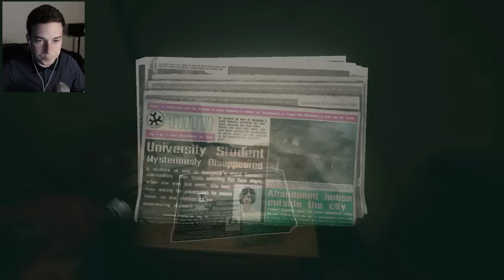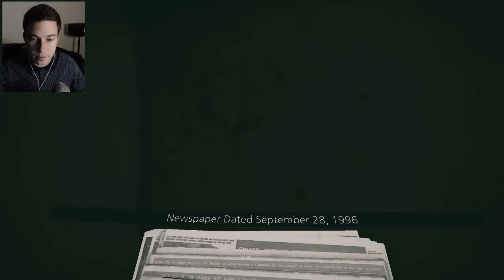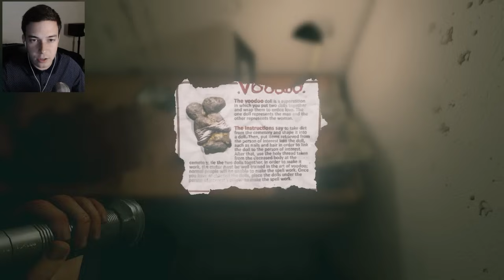LA HISTORIA DE COMO NUNCA VOLVI A CASA | HOME SWEET HOME Gameplay Español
Muy buenas! Home Sweet Home! Un juego indie de terror con muuy buena pinta.